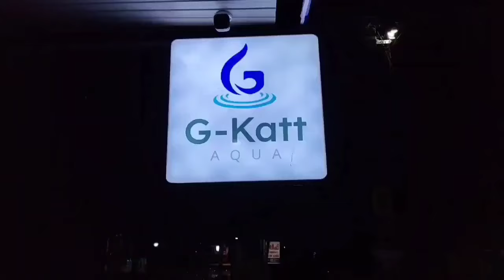പൊന്നാനിയിലെ റോഡുകളുടെ ശോചനീയാവസ്ഥ വെൽഫെയർ പാർട്ടി റോഡ് ഉപരോധിച്ചു